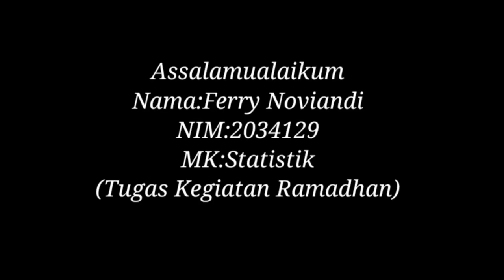Mengikuti Perlombaan Tapaqur yg diadakan di Desa Muara Dilam..pak yaitu kampung saya sendiri...